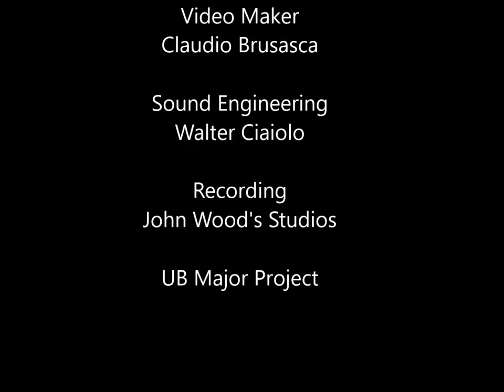All Of Me U.B. Major Ft. Jade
All Of Me ,Uno splendido brano del grande John Legend , Interpretato da U.B.Major , con la scintillante voce di JADE  ( Giada Bricarello) .

UB Major

Jade                                     Voce
Daniele Maffei                   Tastiere
Max Zappaterra                Percussioni
Walter Ciaiolo                   Sound Engineer
Claudio Brusasca             Video
Max Zappaterra                Post Produzione Video

Registrato presso   John Wood's Studios